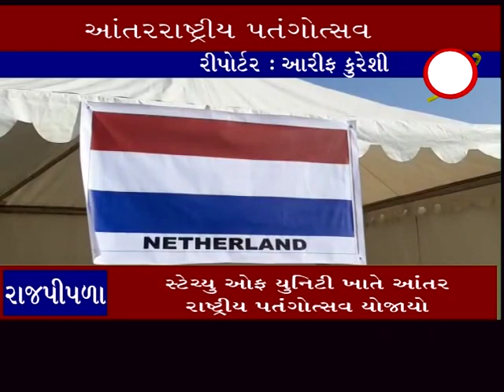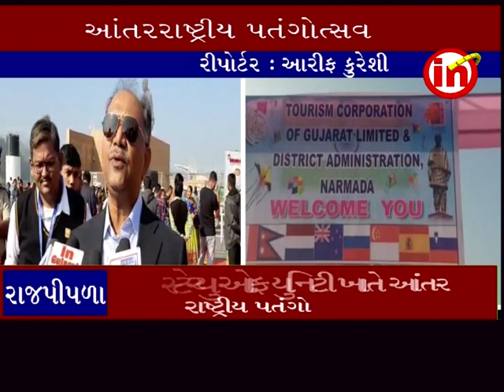INGUJARAT NEWS 1